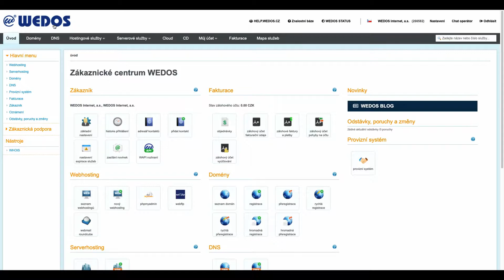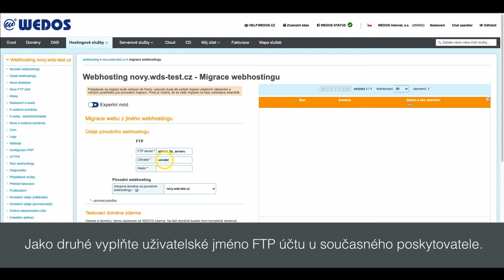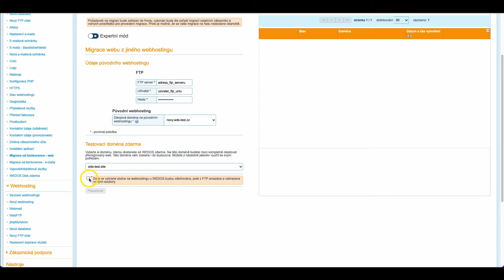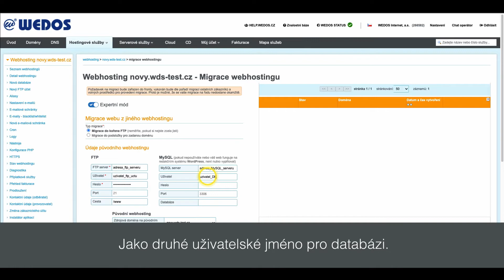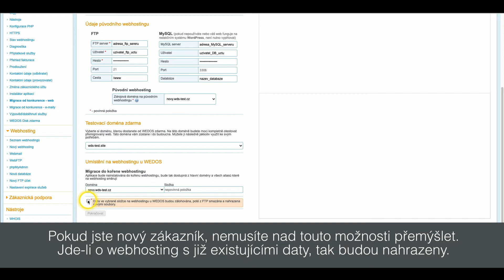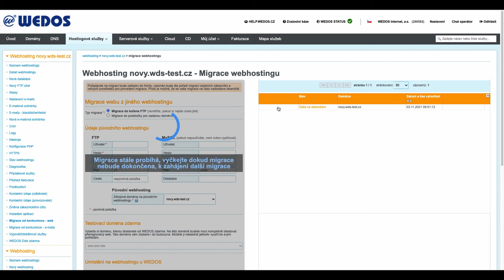Automatická migrace webové stránky od konkurence k WEDOS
WEDOS přináší jedinečný automatický nástroj na migraci dat a databáze. Video návod Vám ukáže, jak lze snadno a bez výpadku přesunout webovou stránku k WEDOS od současného poskytovatele.

Seznam stop:
00:00 - Úvod
00:23 - Výběr konkrétního webhostingu pro migraci
00:37 - Vyplnění formuláře - Jednoduchý mód
02:15 - Vyplnění formuláře - Expertní mód
02:32 - Expertní mód - Vyplnění FTP údajů
03:02 - Expertní mód - Vyplnění DB údajů
04:30 - Požadavek na migraci
04:53 - Kontrola přesunutého webu
05:02 - Dokončení migrace
05:12 - Nastavení DNS
05:42 - Závěr logo